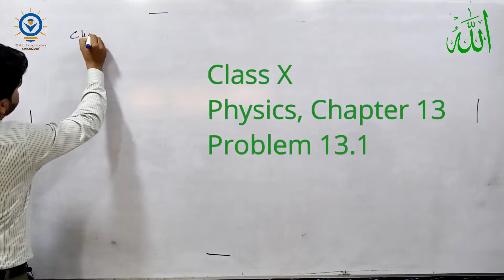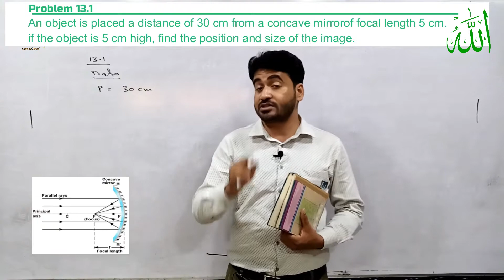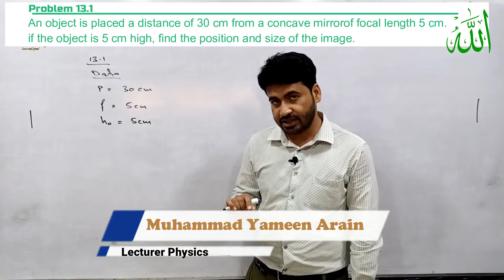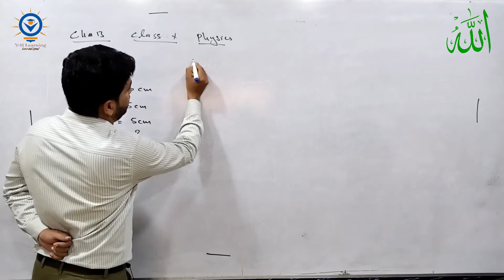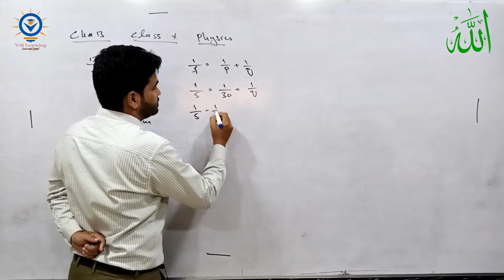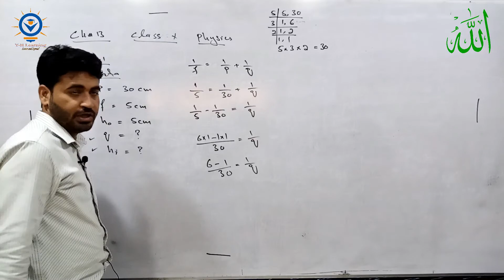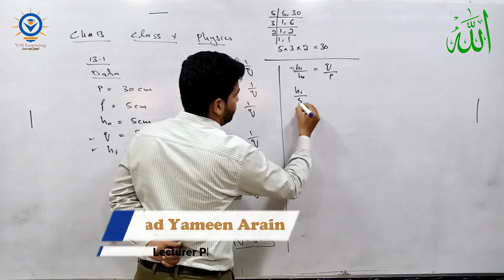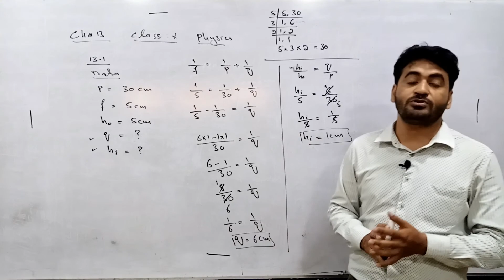Problem 13.1 Class Matric 10th Physics by Lecturer Muhammad Yameen Arain Sindh Text Book Board.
Class Matric Physics
 by Lecturer Muhammad Yameen Arain
Sindh Text Book Board.
Problem 13.1

An object is placed a distance of 30 cm from a concave mirror of focal length 5 cm. if the object is 5 cm high, find the position and size of the image.

Complete Problems List Of Chapter 13